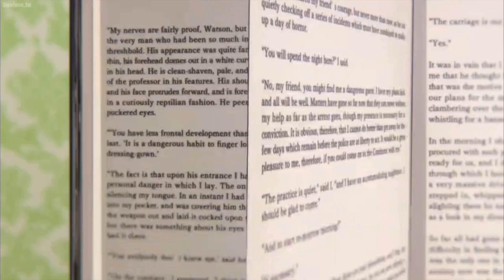Sherlock Holmes is here ! Makes total sense now!! Moriarty the Patriot Episode 7 Reaction.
My Reaction to Moriarty the Patriot Episode 7.

I will be starting streaming soon on Twitch, there u can join me and watch my reactions live for free.

I do not have a schedule yet so the uploads will be coming randomly.

Moriarty the Patriot Episode reaction, Moriarty the Patriot Episode 7 reaction, Moriarty the Patriot Episode 7 reaction, Moriarty the Patriot ep6 reaction, moriarty ep7 reaction , Moriarty episode 7 reaction